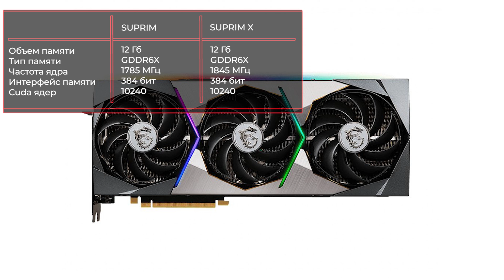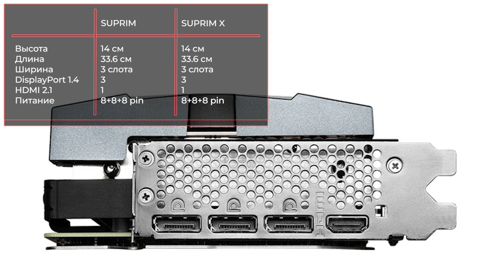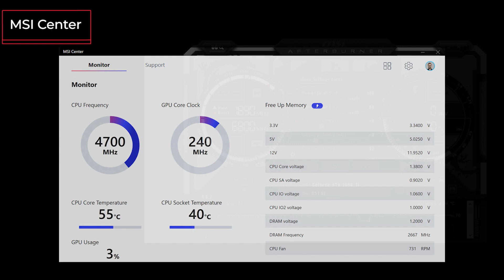Видеокарта MSI GeForce RTX 3080 Ti SUPRIM 12G (X)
✔ ! SUPRIM